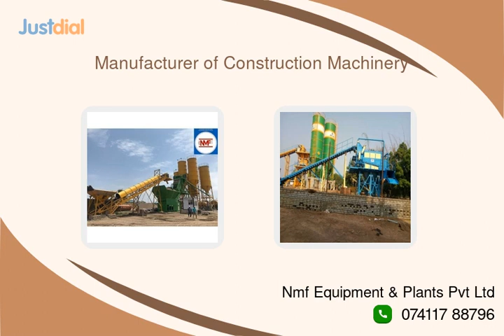Short overview of Nmf Equipment & Plants Pvt Ltd, Delhi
Get a quick overview of Nmf Equipment & Plants Pvt Ltd, a leading provider of Construction Machinery,Pneumatic Conveyor,Pressure Vessel,Screw Pump,Storage Silo in Delhi.

Discover how they can help your business thrive. on Just Dial for more information !